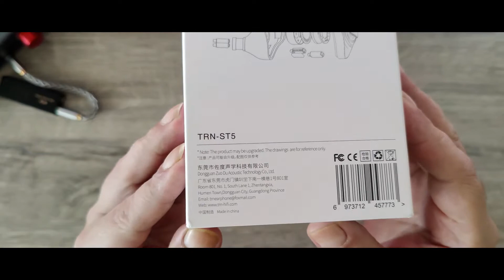TRN's Best Tuning? --- TRN ST5 Unboxing & FR Graph